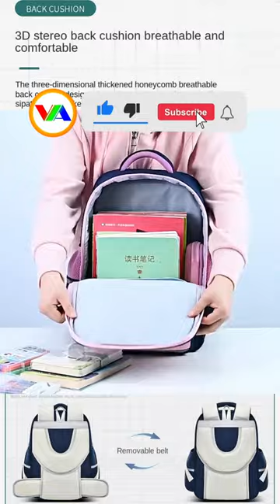ADEGAN TERAKHIRNYA WOW !! Rekomendasi Tas Sekolah Anak SD Laki Laki Terbaru, Backpack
Related : Tas Sekolah Aesthetic, Tas Sekolah Kuat, Tas Sekolah Anti Air, Tas Sekolah Banyak Kantong, Tas Sekolah Lucu, Tas Sekolah Anak Viral, Tas Sekolah Anak-Anak, Tas Sekolah Awet, Tas Sekolah Anak Branded, Tas Sekolah Bag, Tas Sekolah Berkualitas, Tas Sekolah Banyak Ruang, Tas Sekolah Bagus, Tas Sekolah Besar, Tas Sekolah Brand Lokal, Tas Sekolah Baru, Tas Sekolah Branded, Beli Tas Sekolah, Tas Sekolah Cute, Tas Sekolah Viral, Tas Sekolah Gede, Tas Sekolah Grosir, Tas Sekolah Gemoy, Grosir Tas Sekolah Murah, Grosir Tas Sekolah, Grosir Tas Sekolah Import, Tas Sekolah Gaul, Tas Sekolah Imut, Tas Sekolah Jaman Sekarang, Jualan Tas Sekolah, Tempat Jual Tas Sekolah, Tas Sekolah Korean Style, Tas Sekolah Keren, Tas Sekolah Korea, Tas Sekolah Koper Anak Anak, Tas Sekolah Muat Banyak, Tas Sekolah Mewah, Tas Sekolah Murah, Tas Sekolah Murah Berkualitas, Tas Sekolah Model Terbaru 2023, Tas Sekolah Model Koper, Tas Sekolah Original, Pusat Grosir Tas Sekolah, Tas Sekolah Rekomendasi, Tas Sekolah Remaja, Rekomendasi Tas Sekolah, Rekomendasi Tas Sekolah Aesthetic, Rekomendasi Tas Sekolah Muat Banyak, Tas Sekolah Terbaru 2023, Tas Sekolah Tas Sekolah, Tas Sekolah Terbaik, Tas Sekolah Troli, Tas Sekolah Tahan Lama, Tas Sekolah Unik, Tas Bagus Untuk Sekolah, Tas Untuk Sekolah, Tas Anti Air Untuk Sekolah, Tas Yang Bagus Untuk Sekolah, Tas Sekolah Viral Anti Air, Tas Sekolah Viral Di Tiktok, Tas Viral Buat Sekolah, Tas Viral Untuk Sekolah, Tas Sekolah Yang Viral, Tas Sekolah Waterproof, Tas Ransel Waterproof, Tas Ransel Waterproof Terbaik, Tas Sekolah Anak Viral Wa, Tas Sekolah Yang Muat Banyak, Tas Sekolah Yang Awet, Tas Sekolah Yang Muat Banyak Barang, Tas Sekolah Yang Kuat, Tas Sekolah Yg Bagus, Tas Sekolah 2023, Rekomendasi Tas Sekolah 2023, A School Bag Must Have, Good School Bag, Best School Bag, Bag School Bag, School Bag Haul, School Bag Must Haves, Cute School Bag, China School Bag, Chinese School Bag, Korean School Bag, Kawaii School Bag, School Bag School Bag, Fancy School Bag, School Bag Aesthetic, School Bag Online, School Bag Online Shopping, School Bag Online Order, Latest School Bag, School Bag Recommendation, School Bag Must Haves Aesthetic, School Bag Low Price, Best Quality School Bag, New Quality School Bag, New School Bag Collection 2023, New Model School Bag, Viral School Bag, School Bag Quality, School Bag Best Quality, School Bag Wholesale, School Bag Waterproof, School Bag With Many Pockets, School Bag New, School Bag You Must Have, Young School Bag, What's In My School Bag Year 12, What's In My School Bag Year 10, What's In My School Bag Year 13, What's In My School Bag Aesthetic, Waterproof School Bag, Wholesale School Bag, Online School Bag, Online School Bag Shopping, What's In My School Bag 8th Class, What's In My School Bag 8 Grade, What's In My School Bag 8th, Best School Bag For 9th Class, School Bag Collection, Backpacks, Backpacks For School, Backpack Aesthetic, Backpack College, Backpack For School, Backpack For Kids, Backpack For College, Backpack For Traveling, Backpack For Work, Backpack High School, Backpack On Sale, Backpack Sale, Backpack School, Backpack Store, School Backpack, Waterproof Backpack, Backpack 2023 Trends, 2023 Backpack Trends, Tas Ransel Sekolah,Tas Ransel Terbaik Saat Ini,Tas Ransel Anti Air Terbaik,Tas Ransel Anti Air,Tas Ransel Awet,Tas Ransel Aesthetic,Tas Ransel Banyak Kompartemen,Tas Ransel Banyak Kantong,Tas Ransel Bagus,Grosir Tas Ransel,Haul Tas Ransel Sekolah,Tas Ransel Impor,Tas Ransel Import,Tas Ransel Kuliah,Tas Ransel Murah Berkualitas,Tas Ransel Murah,Ootd Tas Ransel,Tas Ransel Sekolah Keren,Tas Ransel Terbaik,Tas Ransel Untuk Kuliah,Tas Ransel Viral,Tas Ransel Waterproof,Tas Ransel Waterproof Terbaik,Tas Ransel Yg Kuat,Tas Ransel Yang Bagus,Tas Ransel Yang Awet Dan Bagus,Tas Ransel Yang Lagi Viral,VIA Onlineshop,